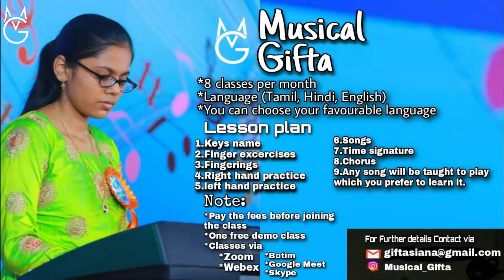lion licking a Lolli pop/Keyboard Cover / Venpa G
An amazing lovely and adorable song performed by my student G Venpa i really appreciate her performance she has performed to her best
well done Venpa 🤗🤗🤗

Online classes are available:
LESSON PLAN:
1) Keys name
2) Fingerings
3) Finger exercises
4) Right hand practice
5) left hand practice
6) Both hand combine
7) Songs
8) Time signature
9) Chords
10) Any song will be taught to play which you prefer to learn it 😊

I Guarantee you that you can start playing songs after 4 classes 😎